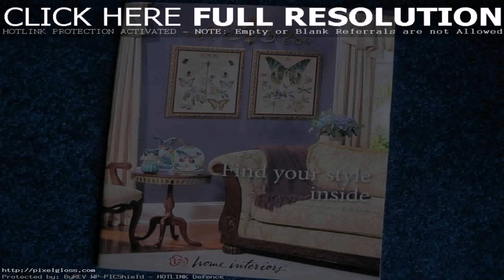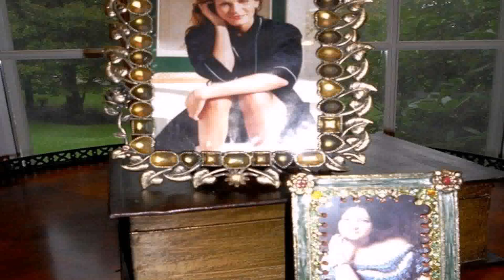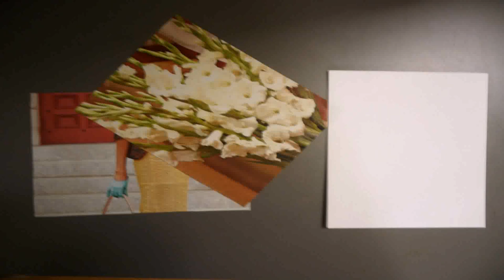What Happened To Home Interiors And Gifts